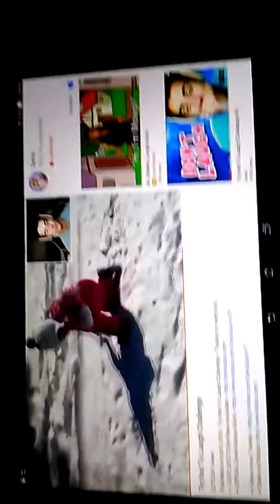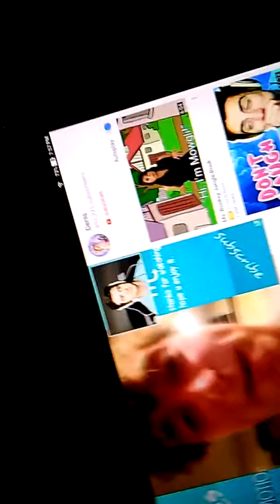try not to laugh challenge#1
originally from YouTube channel denis